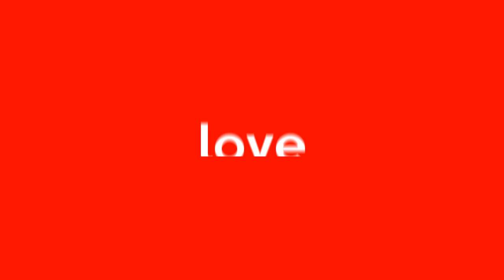Viral Bule Wanita Bikin Onar di Pantai Batu Belig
Seorang wanita warga negara asing membuat keributan di seputaran Pantai Batu Belig, Desa Adat Kerobokan, Kecamatan Kuta Utara, Kabupaten Badung, Rabu (10/5) malam. Dia menantang dan memaki-maki pengunjung lain dengan melontarkan kata-kata kasar.

Disinyalir, wanita yang belum diketahui namanya itu diduga dalam pengaruh minuman beralkohol.